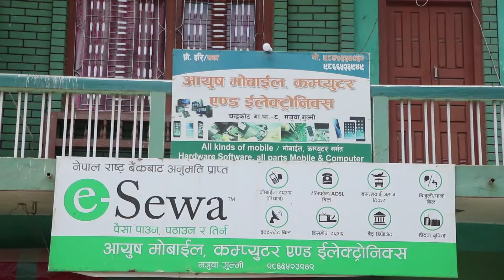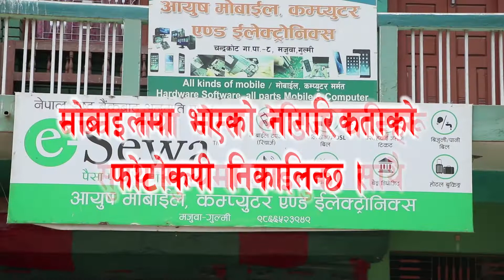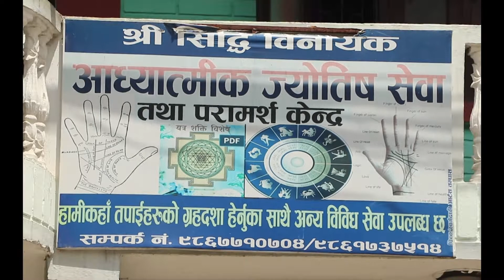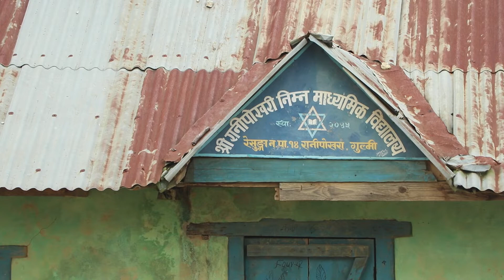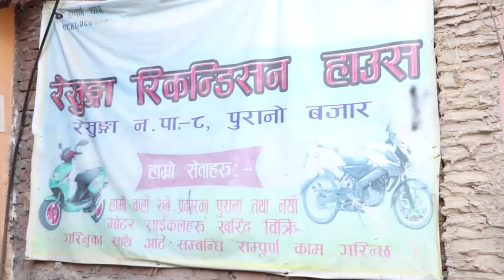Bee Tv HD Gulmi News २०७७ भाद्र १९ गते शुक्रबार ।। Bee News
Bee Tv Gulmi,  "Just For You"

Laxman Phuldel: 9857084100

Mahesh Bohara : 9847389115